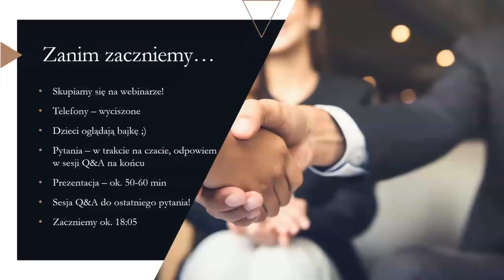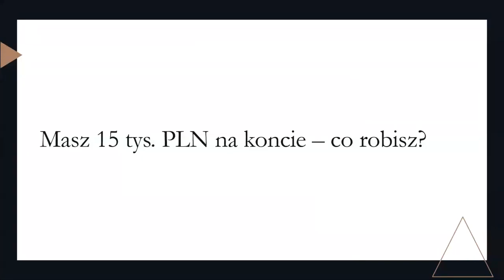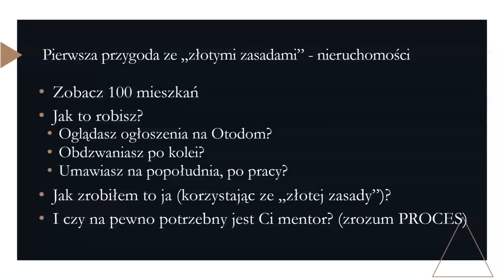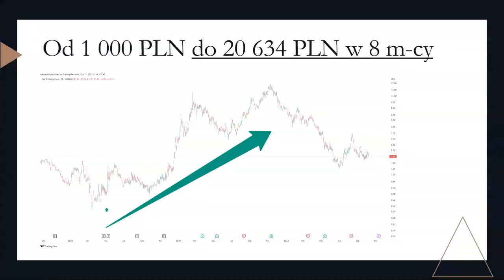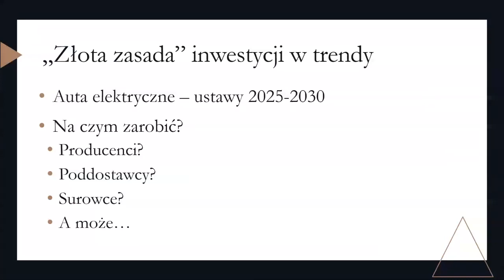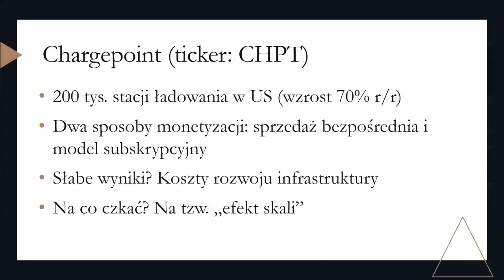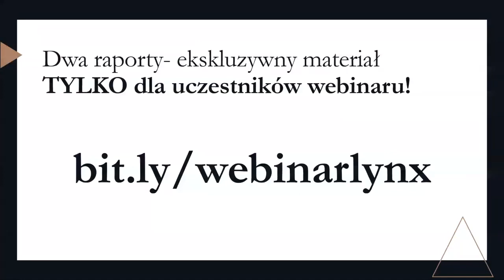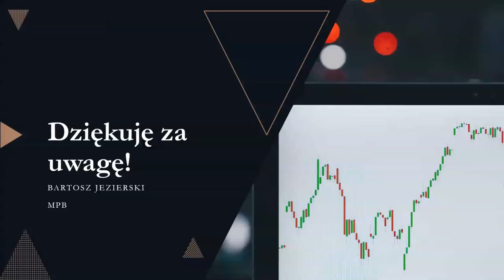Jak skutecznie dywersyfikować portfel inwestycyjny?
Druga część z cyklu webinarów "Budowa portfela w dobie spadków i wysokiej inflacji", która porusza zagadnienie dywersyfikacji portfela długoterminowego. Jeśli dywersyfikować portfel to jak? Czy to jest dobry moment na tzw. inwestowanie pasywne lub robo-doradców? Czy tzw. szeroki rynek zawsze wygrywa?
Dowiedz się kiedy warto dywersyfikować portfel i ile spółek powinniśmy mieć w portfelu? Bartosz Jezierski z MÓJ PLAN B prezentuje “sprawdzone w boju” metody i przedstawia proste zasady, które będziesz mógł wprowadzić do swojego portfolio od ręki.